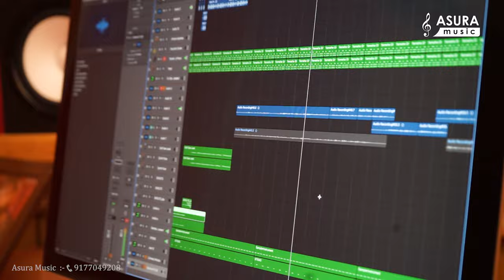LOVE CHEYAKU Raaa VIRAL SONG PROMO ❤️‍🔥|| INSTAGRAM SINGER PRASHANTH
ASURA MUSIC AA PRODUCTIONS
LOVE CHEYAKU RAAA FUNNY & ENTERTAINMENT FULL SONG RELEASING SOON